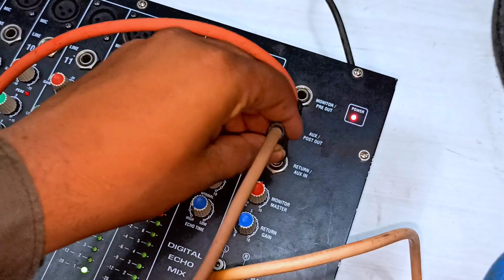Stranger Mixer में DD3 Echo लगाना सिखिये | Stranger SM1203E | Boss DD3 Connection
‌Hello Dosto

Maine Aapko Is Video Mai Stranger Sm1203e Mixer Me Boss DD3 Echo Lagana Sikhaya Hai Umeed Karta Hun Aapko Ye Video Acha Laga Hoga

‌Take Care 😊